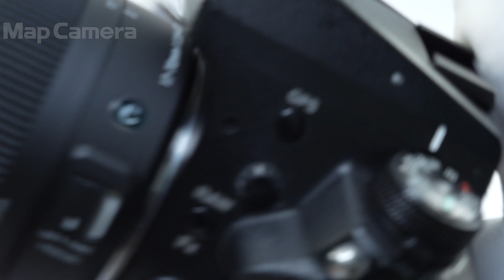SIGMA (シグマ) Contemporary 17-70mm F2.8-4 DC MACRO HSM (ペンタックス用) 良品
SIGMA (シグマ) Contemporary 17-70mm F2.8-4 DC MACRO HSM (ペンタックス用)

【付属品】
元箱・レンズフロントキャップ・レンズリアキャップ(社外品)・レンズフード

【ココがポイント！】軽量コンパクトなレンズでありながらF値が明るく、マクロレンズ並みに近寄ることができるハイレベルな標準ズームレンズです！